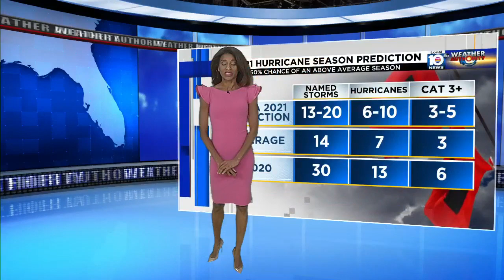Above-normal hurricane season likely, forecasters say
Chief Certified Meteorologist Betty Davis discusses NOAA's prediction for the 2021 Atlantic hurricane season, which was released Thursday.